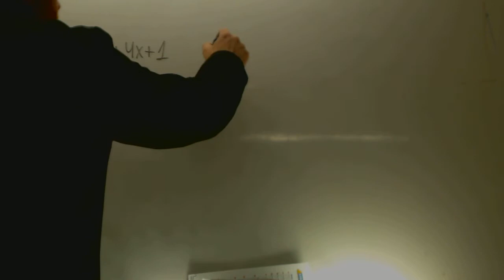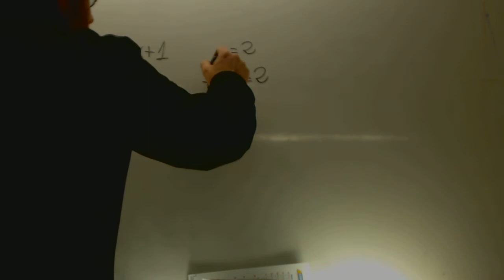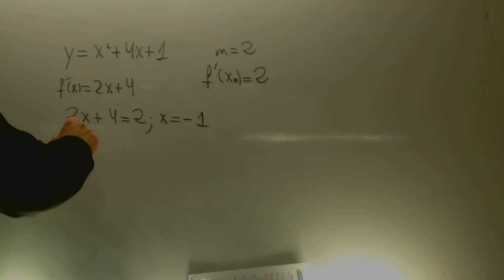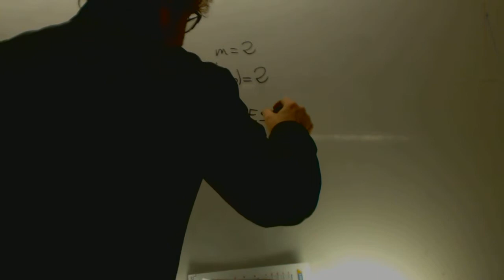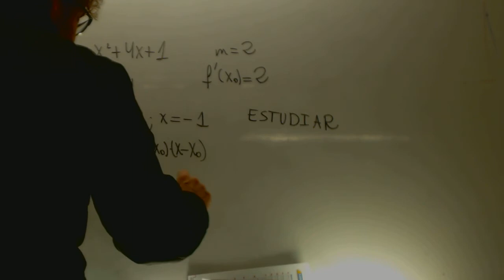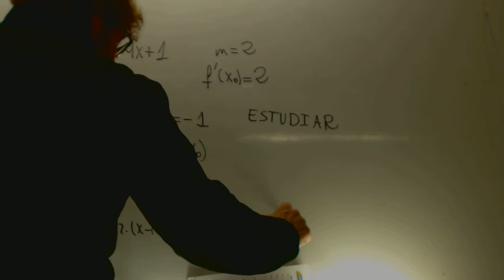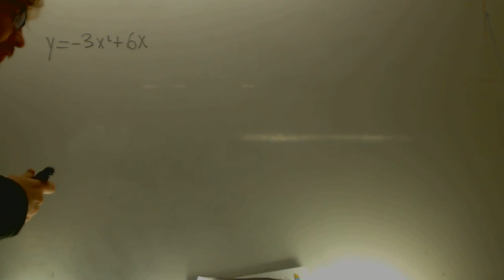Recta tangente sabiendo la pendiente Matematicas 1 Bachillerato Academia Usero Estepona